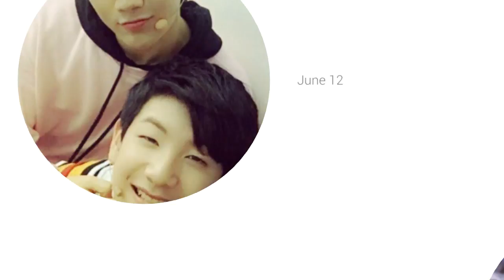lee woo jin slideshow